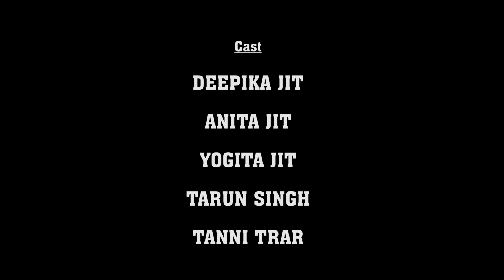Vicharrian Kurrian ਵਿਚਾਰਿਆਂ ਕੁੜੀਆਂ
Play : ਵਿਚਾਰਿਆਂ ਕੁੜੀਆਂ
Cast :Deepika Jit, Anita Jit, Yogita Jit, Tarun Singh & Tanni Trar
Singer :Hargun Baanga
Screenplay Writer: Yogita Jit
DOP: Tarun Singh
Director :Sandeep Jit